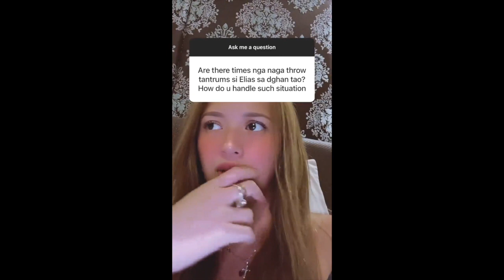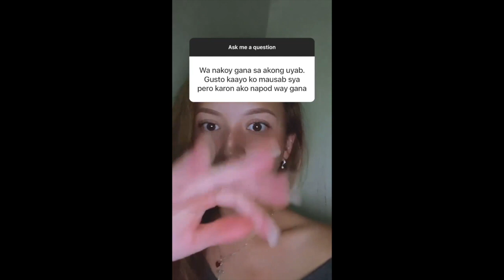ELLEN BABY ELIAS || ELLEN ADARNA PIANO || ELLEN Q&A